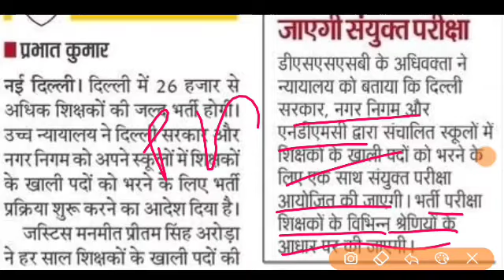DSSSB 26000 बंपर भर्तियां शिक्षक बनने का मौका TGT PGT PRT भर्तियां शुरू